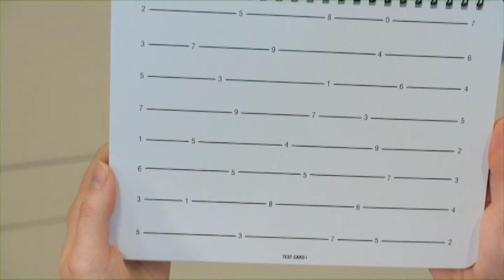Sports Concussion Exam (6 of 9): King-Devick Test